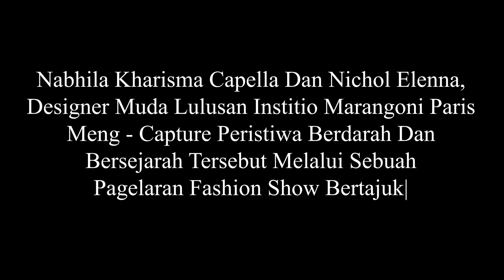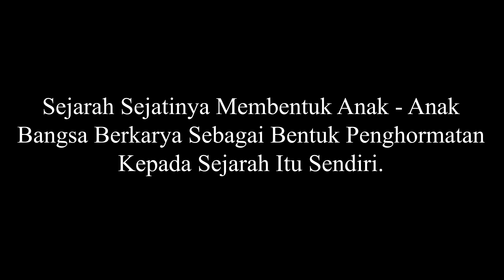Kerusuhan 1998 Dalam Balutan Fashion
Kerusuhan 1998 Merupakan Fakta Sejarah Berdarah Dalam Perjalanan Bangsa Indonesia. Nabhila Kharisma Capella Dan Nichol Elenna, Designer Muda Lulusan Prancis Meng - Capture Peristiwa Berdarah Dan Bersejarah Tersebut Melalui Sebuah Pagelaran Fashion Show Bertajuk "Life After 98".